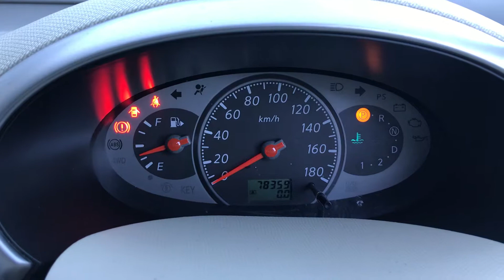Nissan March CR12 engine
78359kms start up.